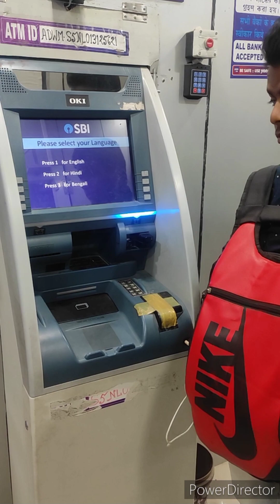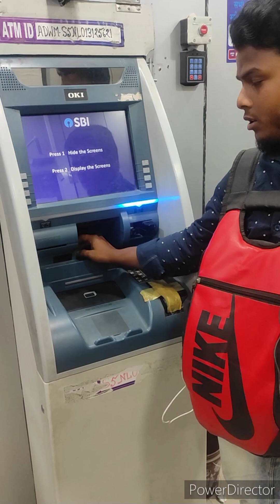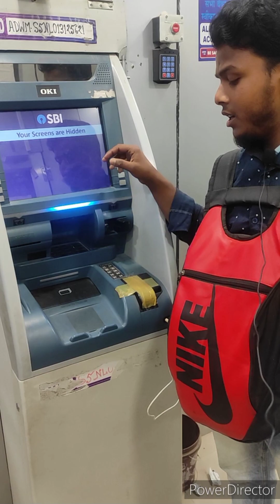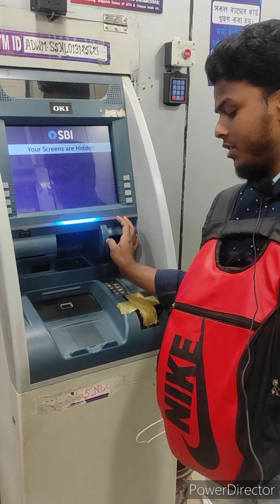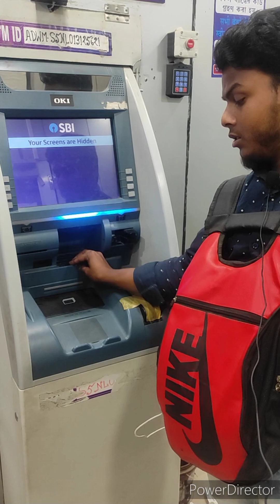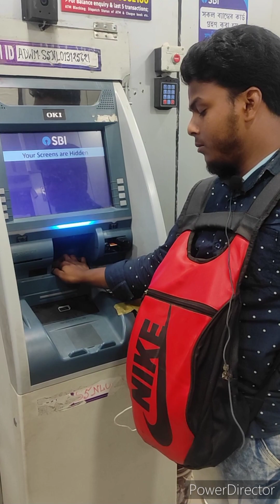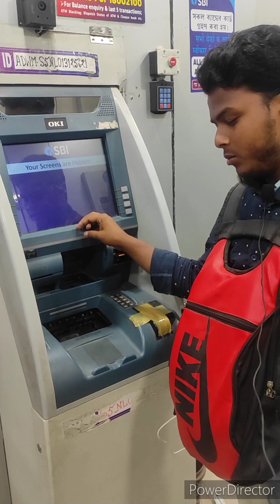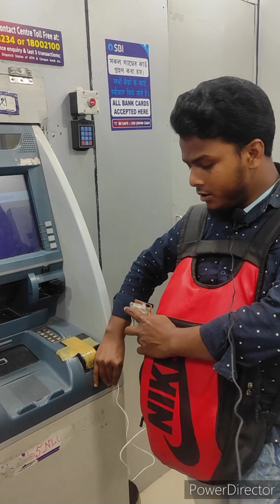ATM For Blind People,How To Cash Withdrawal From ATM Blind Person, नेत्रहीन व्यक्ति पैसे कैसे निकाले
ATM For Blind People, How To Cash Withdrawal From ATM A Blind Person, नेत्रहीन व्यक्ति पैसे कैसे निकाले
How can Blind People Use The ATM
ATM are accessible to the Blind
blind ATM accessible money
blind person ATM se Paisa Kaise nikale
kisi bhi ATM se blind log Paisa nikal sakte hain
Are ATM Services Accessible to People with Disabilities
How do blind people use ATM's
ATM machine use how to withdraw money in English
ATM machine use how to withdraw money in Hindi